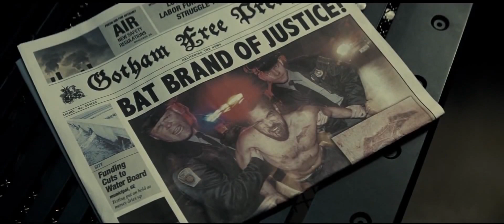Batman vs. Superman Trailer with My Mom's Commentary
Spoiler: she didn't like it.